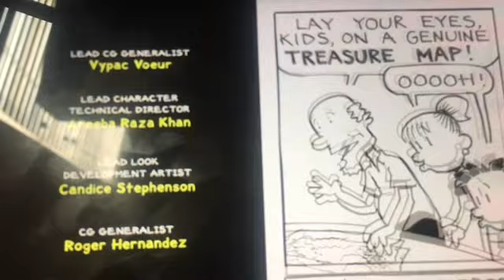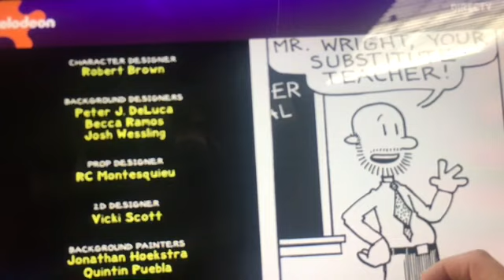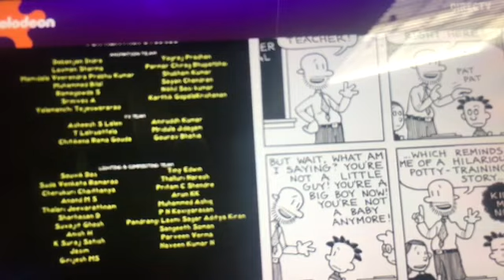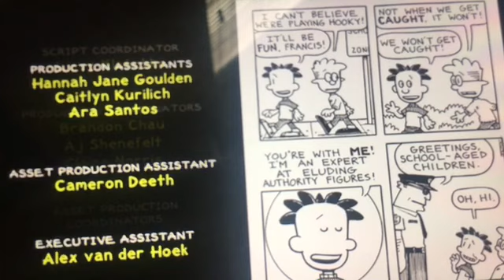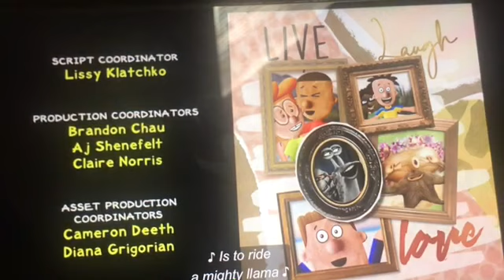Big Nate Season 2 End Credits Part 1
⁠Here’s The 1st Part of Big Nate Season 2 End Credits